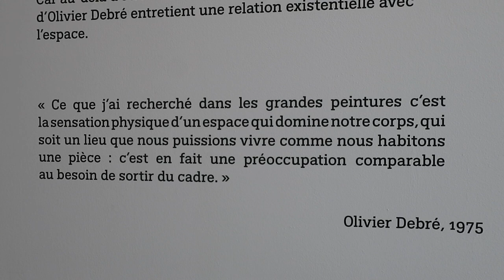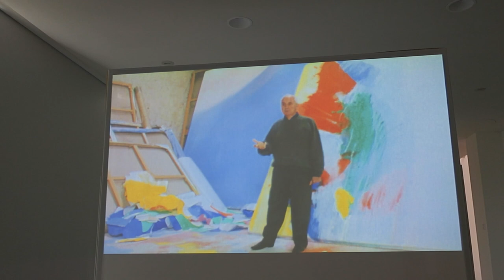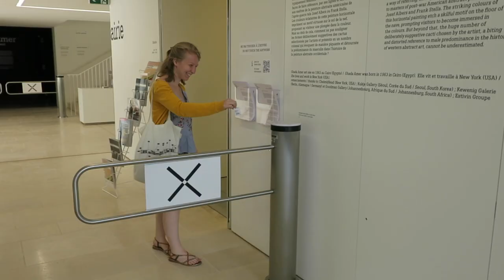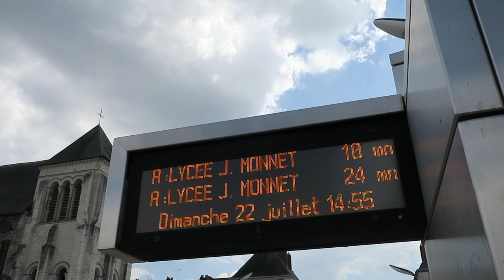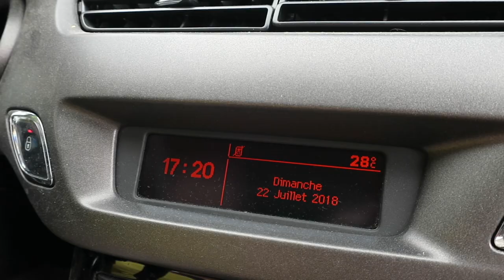Journal filmé 166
Journal filmé du 22 juillet 2018
Chant : Nathalie de la Cotte
Avec : Nathalie et Noémie de la Cotte